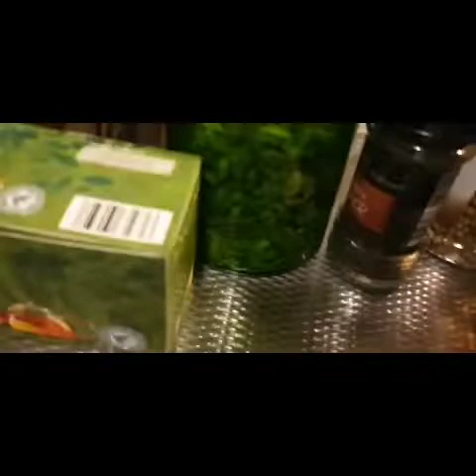Maku haya caajis iyo madax xanuun shaah keef sameyso